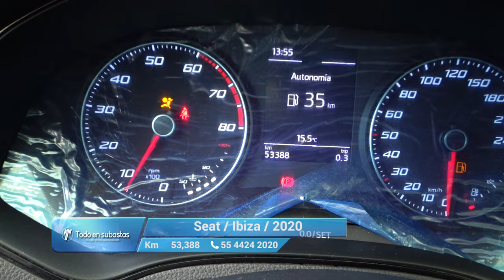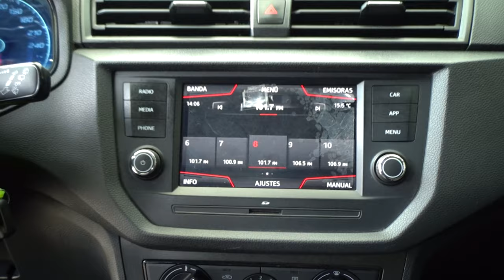Seat / Ibiza / 2020 - 10553